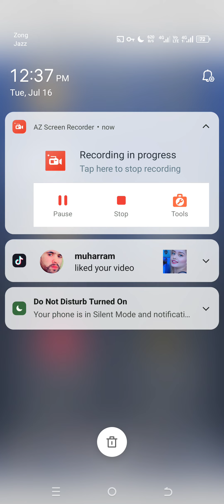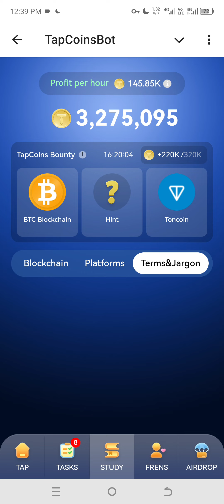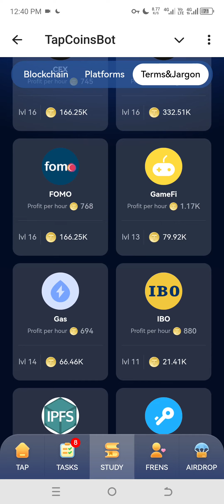Tap Coins Daily Combo for July 16, 2024 - DON'T MISS OUT!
In this YouTube video, we delve into the exciting world of Tapcoins bot daily bounty rewards. Join us as we explore the various ways to earn rewards through this innovative bot. Discover how to maximize your earnings and make the most out of this opportunity.